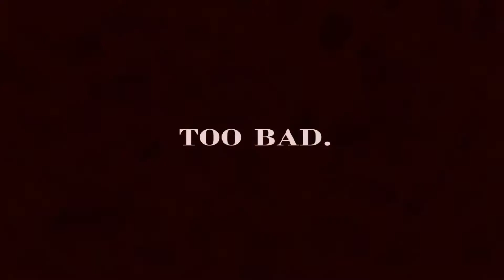Five Nights at Freddy's 4 #1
Bienvenidos a un nuevo vídeo de FNAF4, el primero de esta serie ;)
¡Espero que os encante y a descubrir nuevas cosas de la historia!